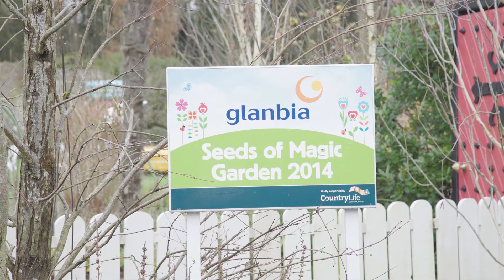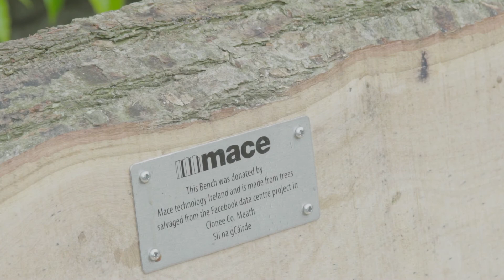Mace volunteering & partnership with Barretstown Children's Charity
Mace Facebook Data Center project based in Co.

Dublin Ireland, proudly partnered with local charity Barretstown Children’s Charity in early 2016. Barretstown Children’s Charity offers free, specially designed camps and programmes for children and their families living with a serious illness, supported behind the scenes by 24 hour on site medical and nursing care.

The charity depends heavily on fundraising and volunteering efforts by corporate partners, and Mace is proud to have committed over 530 volunteering hours, raised over €130,000 and installed a number of pro-bono works around the estate.